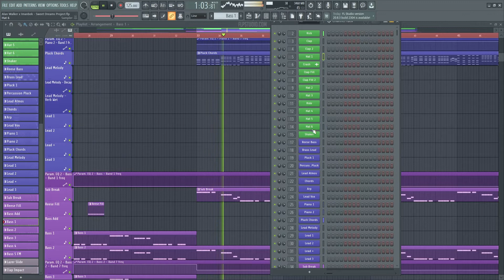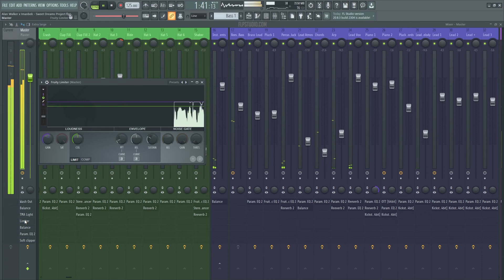Alan Walker x Imanbek - Sweet Dreams FL Studio Template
A deconstructed FL Studio Remake version of Sweet dreams by Alan Walker, in collaboration with Imanbek. And released by Sony Music Records. A track with a lot to learn about Transitions, Drums, Beatmaking, Sub Basses, Synths, Plucks, Fx, Song Structure, Vocals, and many more modern Dance Music Production Elements.

The Template was made for FL Studio 20. Using Xfer's Serum v1.334 (or higher), OTT, and Nicky Romero's Kickstart Vst Plugin. Also making use of, Stock FX and Stock Instruments. Dance Style samples for beginners are included, with a full arrangement Beat. Both fully Mixed and Mastered, ready for you to download and start playing it!
⚙ Template Specifications ⚙
📌Software, DAW: Fl Studio 20.8 (or higher).
📌VST Plugins:  Xfer's Serum 1.334 (or higher), OTT, and Nicky Romero's Kickstart Vst plugins Required.
📌Song Key: C Min
📌Time Length: 2:20
📌Genre: Dance